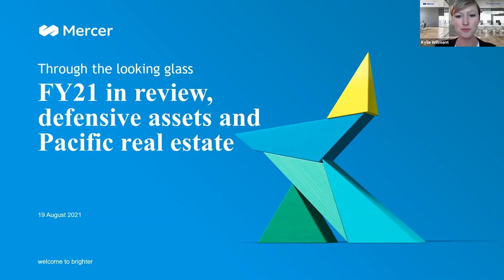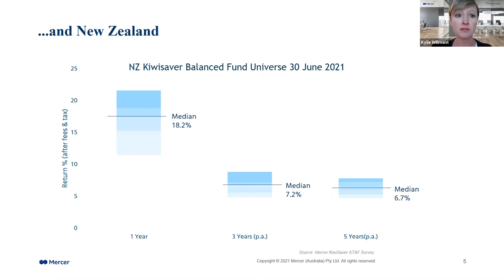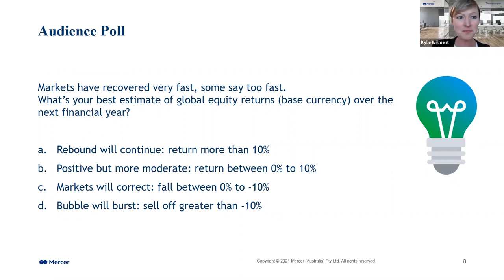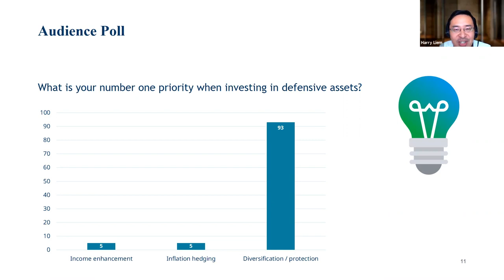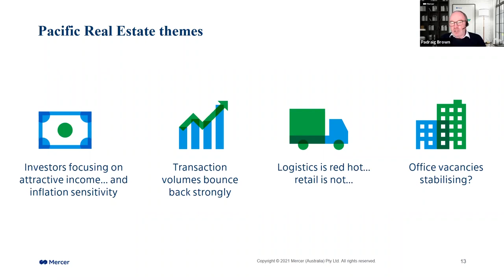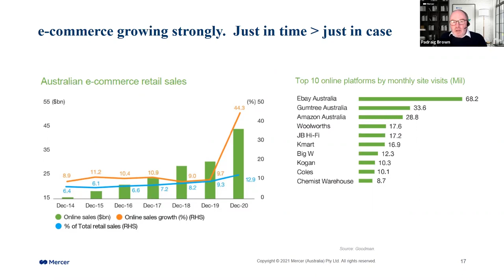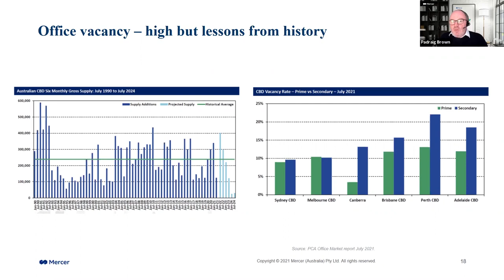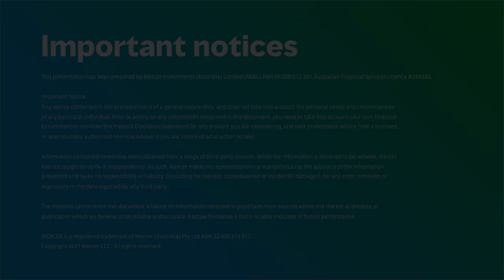Mercer Investment | Financial year end review, defensive assets and outlook for Pacific real estate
Financial markets rebounded in FY21, leading to sizeable returns for Australian and New Zealand investors. However, investors are now faced with expensive equity and bond market valuations, inflation concerns and a pandemic resurgence.

In this webinar, we provide an overview of the financial year, as well as cover some of the available defensive assets in the low interest rate environment. Additionally, we investigate the outlook for Australian and New Zealand real estate markets.

Webinar hosted: August 2021